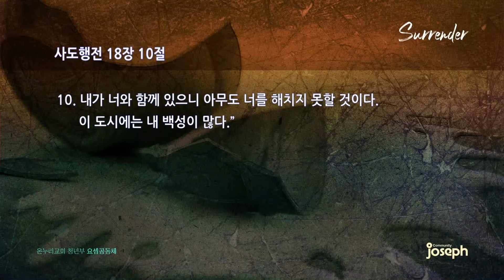"번아웃 탈출" | 사도행전 18장 1절 ~ 22절 - 2024년 8월 17일 온누리교회 요셉청년부 | 최대흥 목사 설교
- 설교자 : 최대흥 목사
- 본문 : 사도행전 18장 1 ~ 22절
- 제목 : 번아웃 탈출

 / 온누리교회요셉청년부
▶ 온누리교회 요셉공동체 주보

십일조헌금 : 하나은행 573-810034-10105
주일헌금 : 하나은행 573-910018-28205
감사헌금 : 하나은행 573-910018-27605
해외선교 헌금 : 하나은행 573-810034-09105
비전헌금 : 하나은행 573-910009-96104

“온누리교회"
CCLI Streaming License #116212